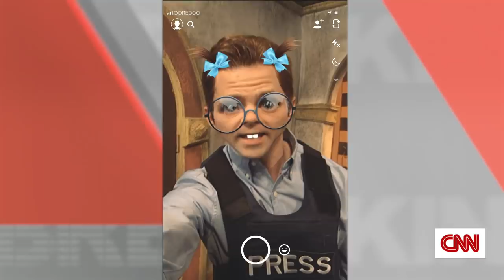War Zone Reporter - SNL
A reporter's (Mikey Day) live feed from a war zone gets interrupted by face filters.